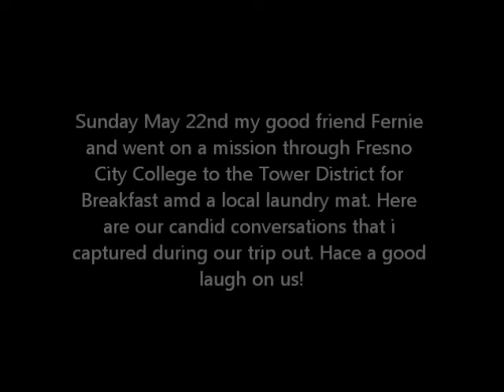HERE IS FERNIE SUNDAY TRIP AT FCC